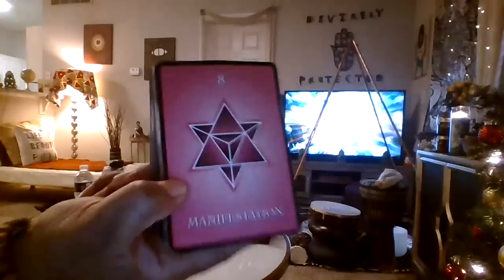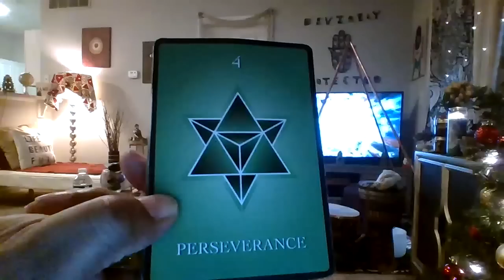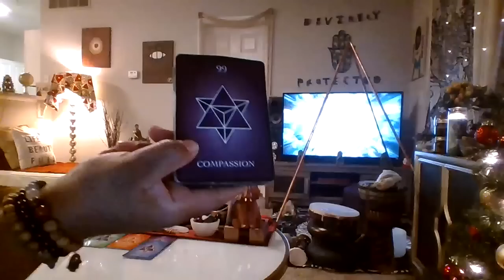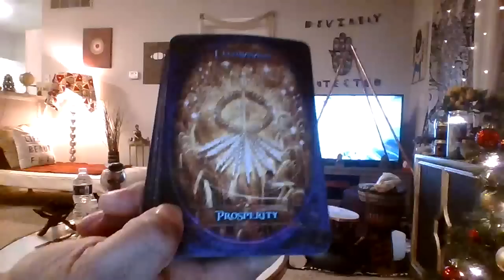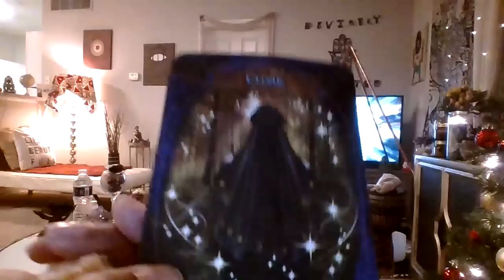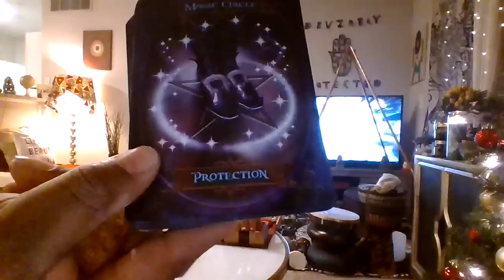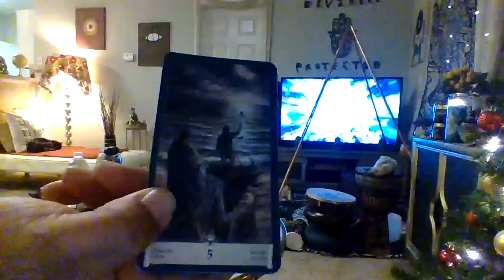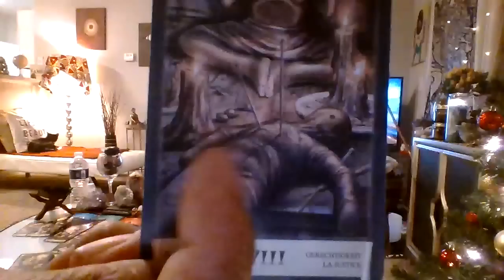SCORPIO THEY'RE SUPER PETURBED &PREYING FERVENTLY ON YOUR DOWNFALL-RETURN RIGHT BACK TO SENDER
I forgot to mention pepper is also in the black salt recipe

This is the they prey and prey on your downfall series - Spirit urged me to get this message out to you beloveds

I initially was recording this video for both the Ying and Yang energy but Spirit/Source let it be known, this was a SCORPIO reading!

@32:04 I meant to say where your attention goes..energy flows!